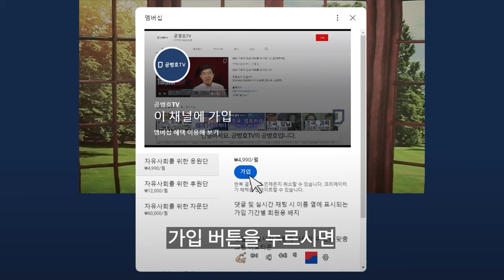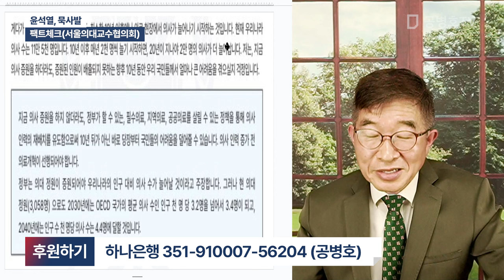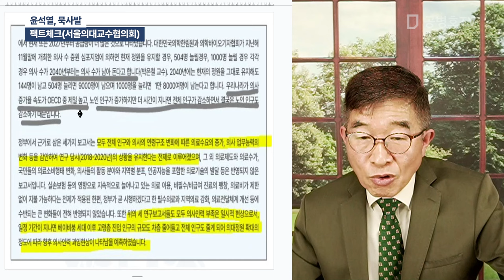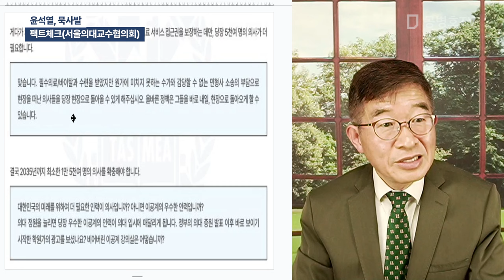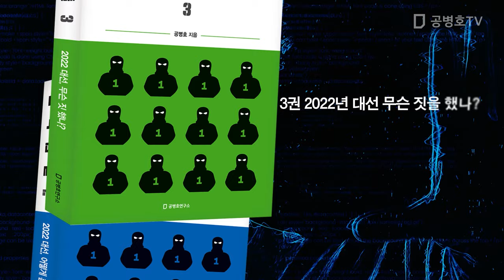윤석열, 묵사발 / 팩트체크(서울의대교수협의회 / 대통령과 관리들, 정말 부끄러워 해야 / 사실을 정확히 알려는 지적 노력 거의 보이지 않아 / 의료체계 와해 경고 [공병호TV]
Bitcoin : 3MTW849AkP2ftLeSK2teZHMmzLu7Z83s9U